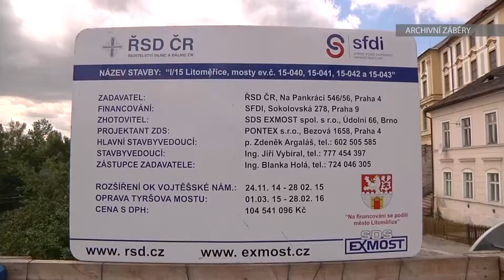LITOMĚŘICE: Tyršův most bude dokončen v termínu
Rekonstrukce Tyršova mostu by měla být s ohledem na aktuální stav prací dokončena v termínu, tedy na konci letošního roku. Prohlásil to ve středu odpoledne mistr stavby Petr Bezruč poté, co zde proběhl další inspekční den.  Harmonogram byl kvůli složitosti bouracích prací posunut zhruba o týden. Což však nepředstavuje problém, neboť jiné práce byly zrealizovány v kratším termínu.